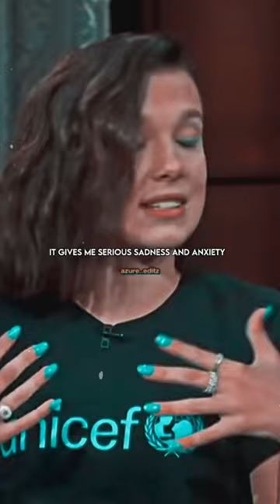She's such a innocent soul 🤍. Tiktok azure..editz